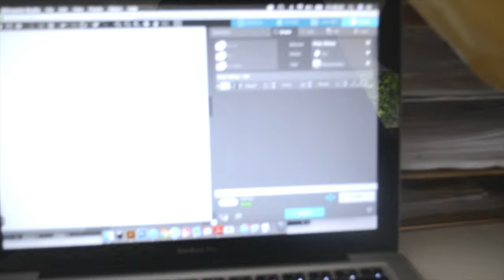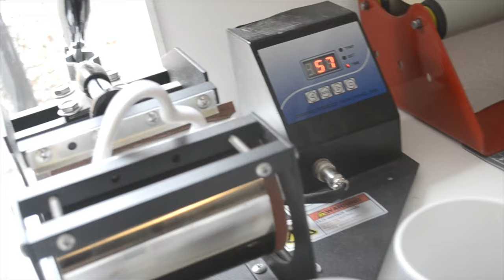Studio Vlog 2 - Etsy Orders 2019, Sublimation Printing & Heat Pressing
In this weeks video I will be fulfilling Etsy orders and sublimation Printing.
I will be sublimation printing mugs, as well as heat pressing vinyl onto bags.

✦ Etsy Shop